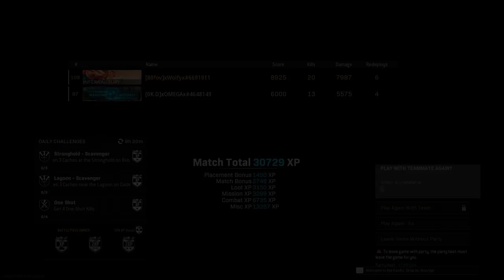The Best Ra 225 Class On Console